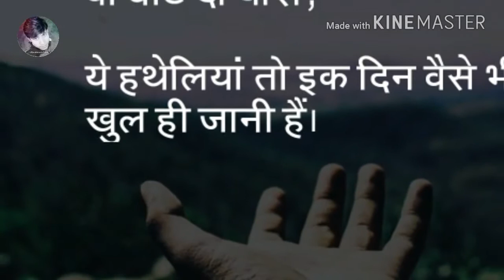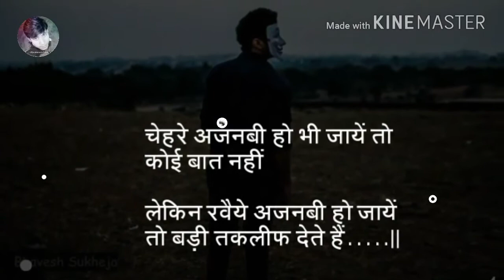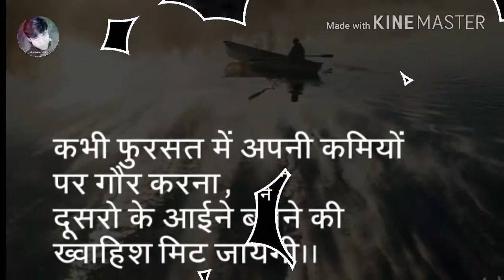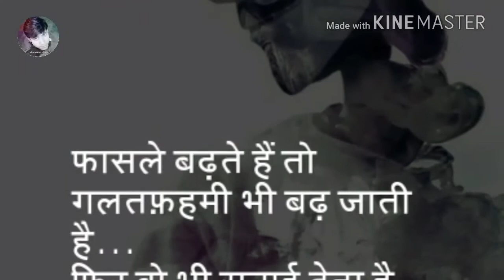Quests || feeling || Truth (edited by me)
Some experiences of life, some words in memory of Baba Hardev Singh ji and some good wishes of Sadguru Mata.

(Depend on viewers )